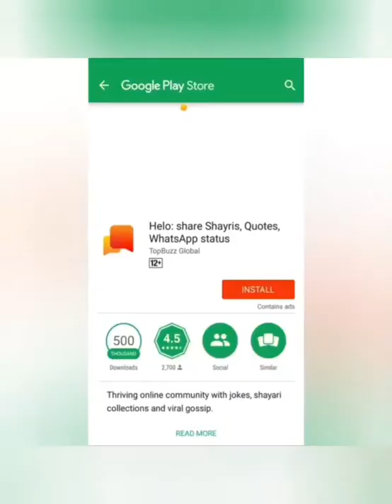Trendy Hand work abayas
Latest abayas